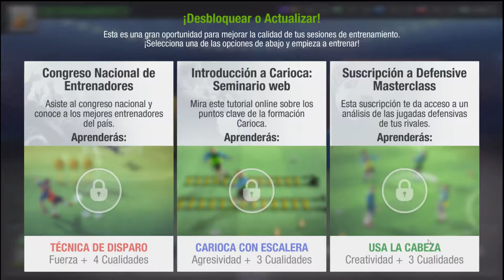Parte 2: Primeros minutos PES Club Manager vs Top Eleven en español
🔸 Game/Juego: Top Eleven
🔸 Tipo de Juego: Football Manager